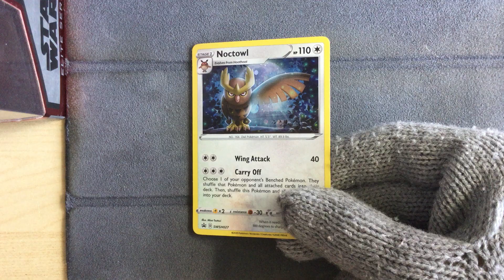Noctowl SWSH027 - Pokemon Sword & Shield Promo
Pokemon Sword & Shield Promo
Noctowl SWSH027